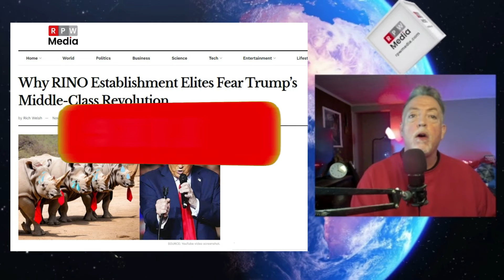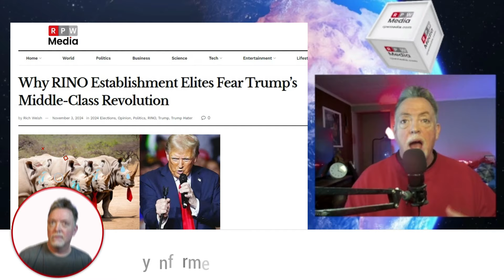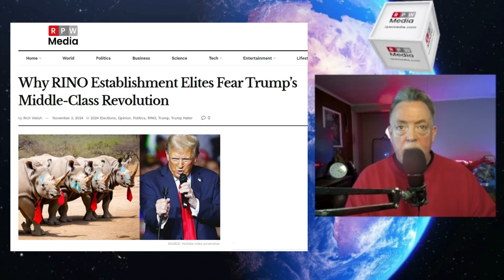Why the RINO Establishment Fears Trump's Working-Class Revolution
Is Trump really the one the elites fear? In this video, we get into the GOP establishment's surprising alliance with the radical left, all in an attempt to destroy Trump's legacy. From RINOs betraying the base to the political class’s panic over Trump’s diverse, working-class coalition, we're exposing how and why they're fighting to stop him. Trump’s appeal to everyday Americans across racial lines challenges everything they know about power and class in politics. Don’t miss this breakdown on why the establishment is desperate to end Trump's influence and stop his pro-working class agenda!

👉 *Livestream every Friday at 6 PM EST: Tune in for our weekly conservative news and humor livestream, where we tackle the biggest stories of the week with common sense and a touch of sarcasm.*

Join us every Friday for our livestream, where we break down the week’s craziest news stories!*